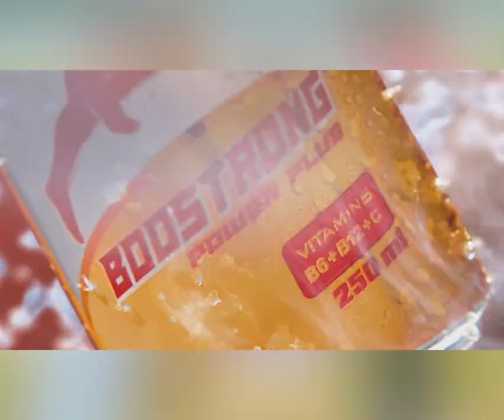បុរសចិត្តសឿង ត្រូវរង្វាន់ឡានភ្លាម ប្រកាសស្វែងរកម្ចាស់ក្រុមហ៊ុនពេញសង្រ្កាន្តប៊ូសស្រ្តង